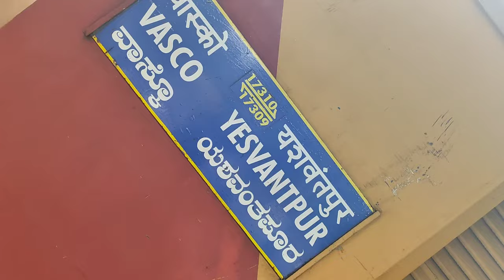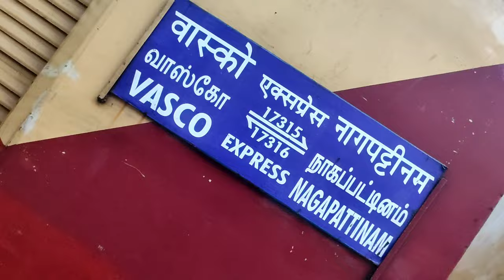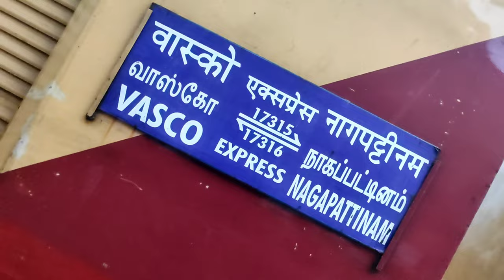Dudsagar water fall Series Trailer |Tamil |Michael Raj